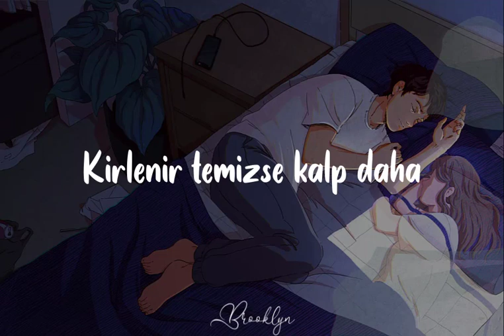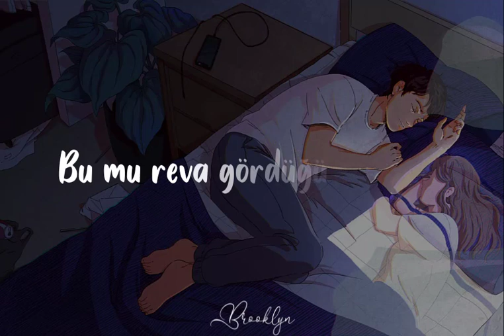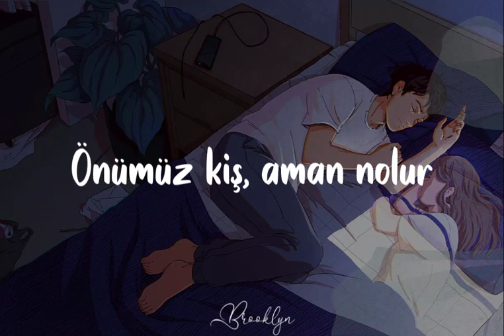mahçup ettin beni, soranlara.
Şekersiz - Birini Bul Sakın Üşüme
Değil birisi gerek, vakit oyalar
Bir anda açılmaz öyle uzun aralar
Kaçıp içime sığar ne kahkahalar
Bi’ bantla sarılmaz böyle büyük yaralar

Mahçup ettin soranlara
Çıkmadın telefonlara
Bu mu reva gördüğün bana ?
Dil susar, göze söyletir
İhtimal yine beklenir
Kirlenir temizse kalp daha…

Zararın çok büyük bende
Toparla sen iki güne
Önümüz kış, aman nolur
Birini bul sakın üşüme